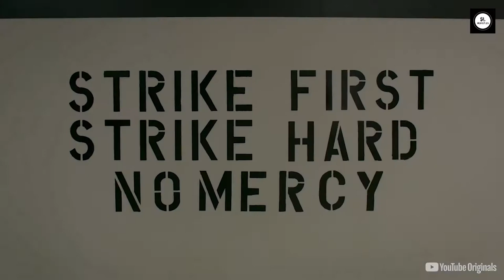Cobra Kai Youtube Series Sinhala Review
all footage from YouTube, this all things property  of Netflix , DC universe , Marvel , NBC , FOX ,CW ,Amazon Prime,

You can watch this movie on hulu netflix sling tv hbo now amazon prime video youtube tv philo tv playstation vue pluto tv fubo tv dialog tv peo tv star movies apple itunes google play vudu vimeo zee5.